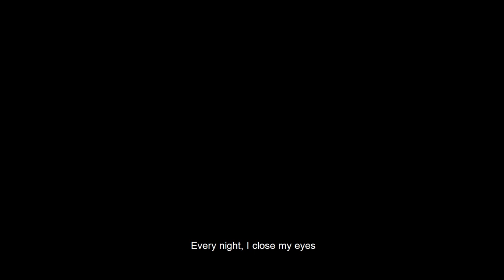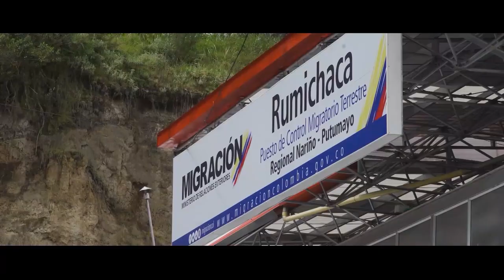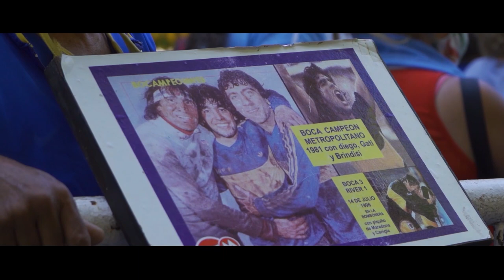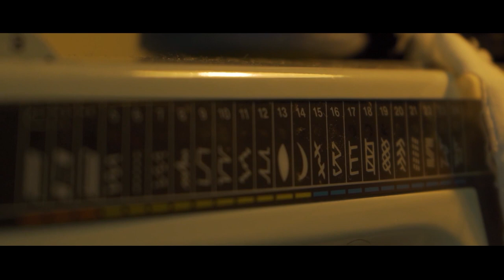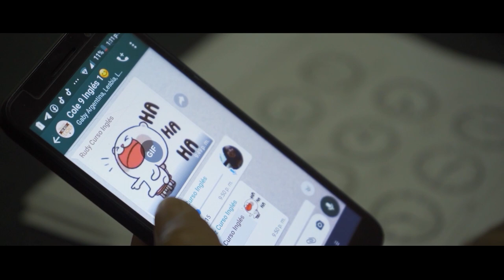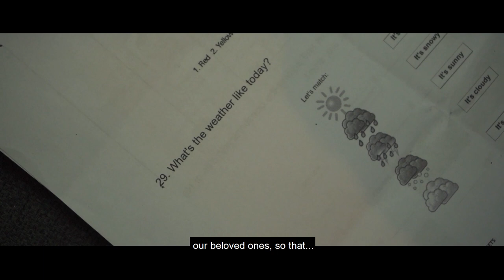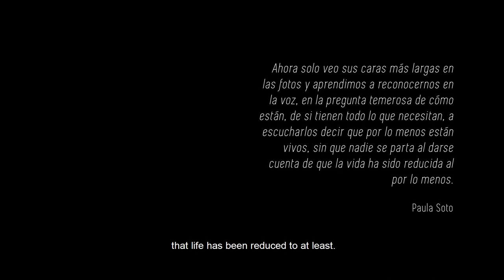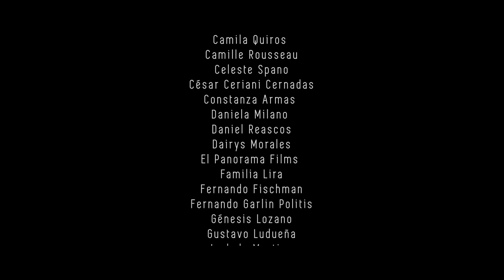Documentary | At least they are alive (2021)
"At least they are alive" narrates the story of Ninive, Luis and Ayexa, three venezuelan migrants living in Buenos Aires, Argentina. The film cuts across their life back in their homeland, the push for migrating, breadwinning in a new country, and the ways their families split-off and re-configured from distance. By means of tech-aid research and record, migrant's dailly affections and routines are displayed, so their struggle can be unveiled and understood.

Title (Original Language): Al menos están vivos
Title (English): At least they are alive
Project Type: Documentary
Year: 2021
Runtime: 52:37
Format: Full HD
Language: Spanish
Country of filming: Argentina and Ecuador
Genres: Documentary / Drama

Director and Writer: Mar Ibarra
Executive Producers: Silvia Hirsch, Karina Reina and Camila Aulestia
Producers: Nicole Munive and Camila Bertolo
Cinematography: Nicole Munive
Art Direction: Laura Gorordo
Sound Editor: Leonardo Dominguez
Editor: Mar Ibarra
Cast: Ninive Lira, Luis Pulido y Ayexa Maita